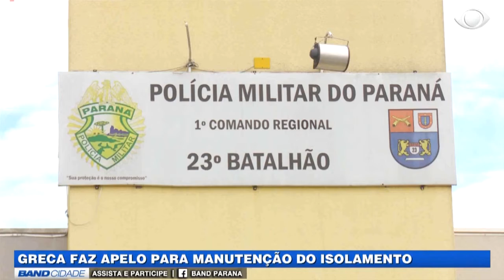Band Cidade 1ª edição (29/04/2020) - Moradores não respeitando distanciamento social